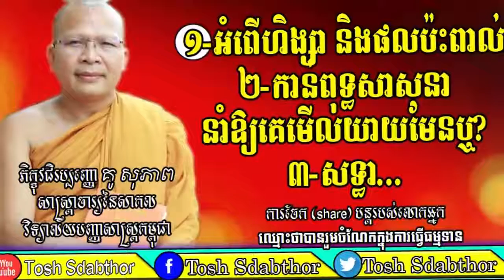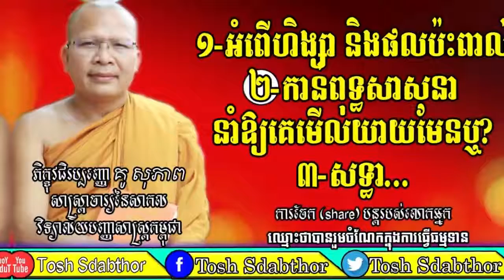Violence and Impacts By Kou Sopheap | Kou Sopheap Mind Education 2018 | Tosg Sdabthor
Violence and Impacts By Kou Sopheap
Kou Sopheap Mind Education 2018
Kou Sopheap 2018
Tosg Sdabthor